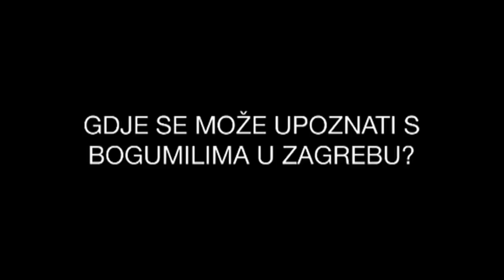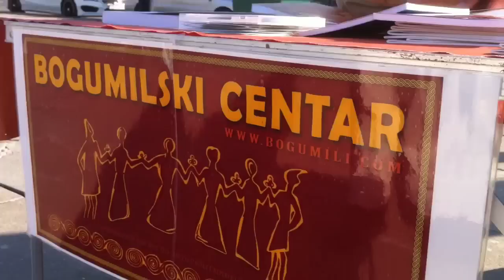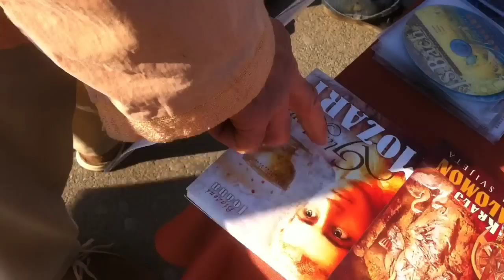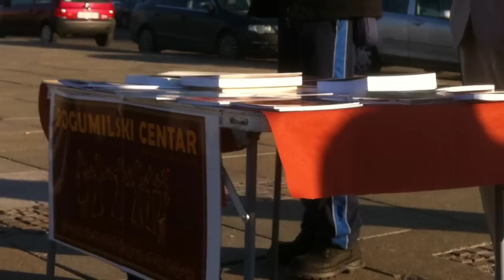Bogumili u zagrebu | Nedjeljni susreti u gradu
Svaku nedjelju bogumili izlaze u grad da podijele s dobrim ljudima milost i svoje znanje. Može se s njima upoznati na Trgu Kralja Tomislava.

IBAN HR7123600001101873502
SWIFT/BIC KOD za uplate iz inozemstva ZABAHR2X

Puno hvala!